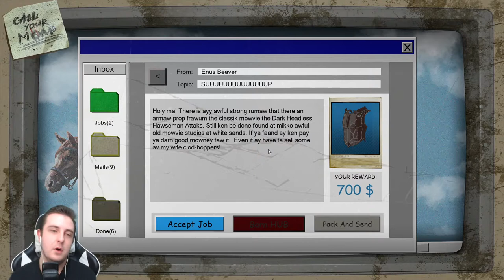Let's Play: Barn Finders - #7 - Scarier Than Last EP.?? - Gameplay/Commentary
Barn Finders. Search for valuable items stashed in abandoned barns. Take part in storage auctions, bid high and buy yourself a chance to find exclusive items hidden in the past.

🎵:  Outro: Drop - Anno Domini Beats